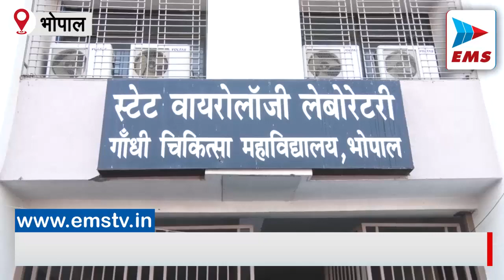कोरोना के नए वेरिएंट को लेकर सरकार अलर्ट | EMS TV 23-Dec-2022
कोरोना के नये वेरिएंट को लेकर सरकार सतर्क है । खुद चिकित्सा शिक्षा मंत्री विश्वास सारंग शुक्रवार को स्टेट वायरोलॉजी लेबोरेटरी पहुंचे । जहां उन्होंने लैबोरेटरी में व्होल जिनोम सिक्वेंसिंग मशीन का निरीक्षण किया। जीनोम सिक्वेंसिंग से कोरोना के नये वेरिएंट की पहचान होगी। मंत्री सारंग ने बताया कि केंद्र सरकार के निर्देश अनुसार यहां पॉजिटिव केसों  जीनोम सिक्वेंसिंग होगी ।
आपको बता दें कि भोपाल में एम्स के बाद स्टेट वायरोलॉजी लेबोरेट्री में भी जिनोम सिक्वेंसिंग हो सकेगी। यहां एकबार में 96 पॉज़िटिव केसों की जीनोम सिक्वेंसिंग हो सकेगी।